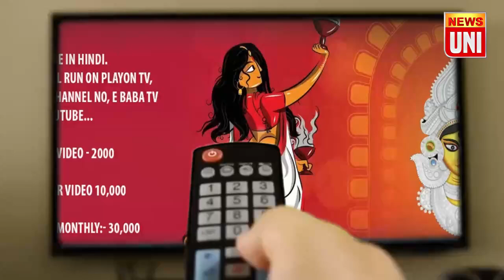दुर्गा पूजा को लेकर प्रेस कॉन्फ्रेंस का आयोजन